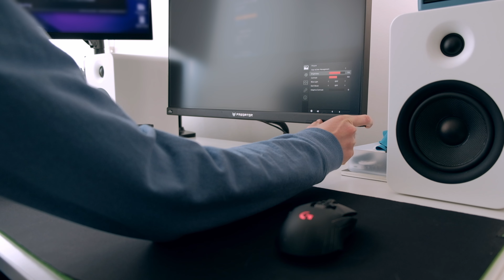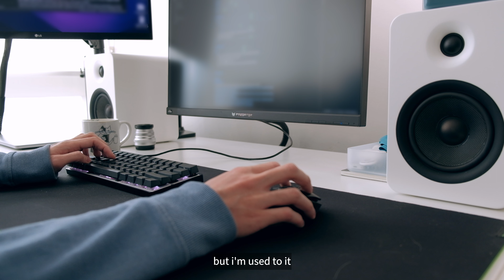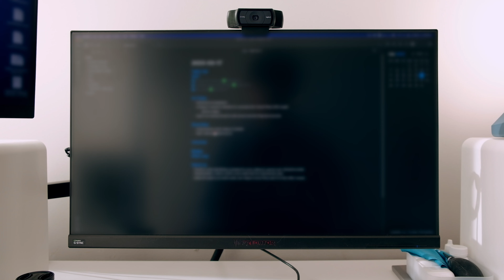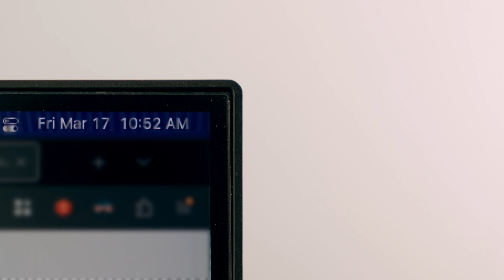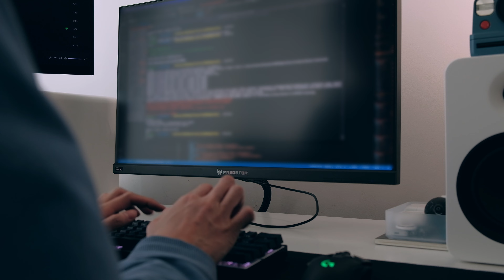day in the life of a corporate drone i mean software engineer | working in big tech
the tech layoffs haven't hit me yet but maybe i'll be part of the next wave when they find this vlog.

【 chapters 】
0:00 preview
0:13 start of work day
4:40 lunch time
5:30 guac and chips
7:03 (not) coding
8:43 after work

do these tags do anything?